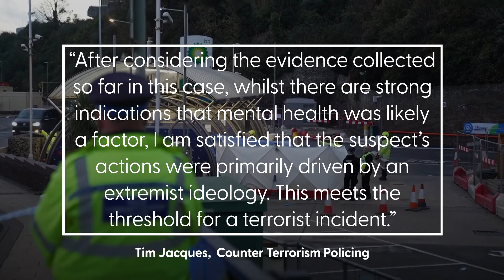Dover firebombing declared a terrorist incident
The firebombing of an immigration processing centre in Dover has been declared a terrorist incident after police found evidence the attack was motivated by an extreme right-wing ideology.